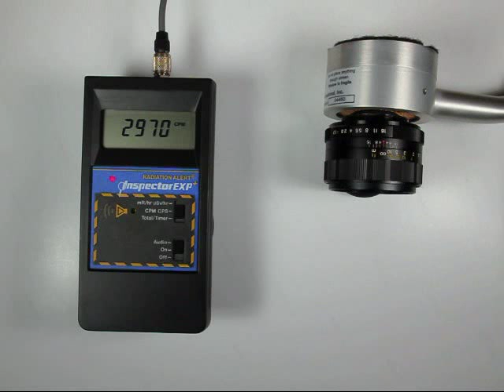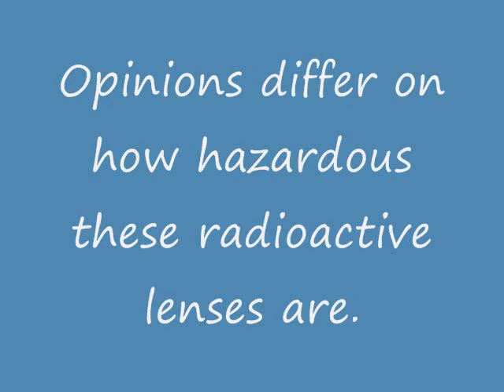Radioactive Lens -- Yashica Auto Yashinon-DS 50mm f/1.7 (M42)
Lens: YASHICA  JAPAN  AUTO YASHINON-DS  50mm  1:1.7 (M42 mount)

This video shows the radioactivity from a Yashica 50mm f/1.7 camera lens, as measured by a simple geiger counter with a pancake probe.